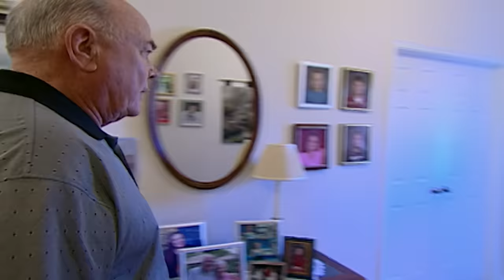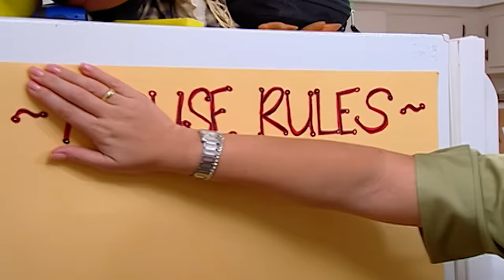Single Mom's Struggles to Tame Three Out-of-Control Kids | The Williams Family | Supernanny USA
Jo helps out Jency Williams, a single mother of three kids: 12-year-old Bradley, 10-year-old Kelsee, and 5-year-old Hagan. With Jency working two jobs, she relies on her grandparents to take care of her kids while's she gone. On her own, the kids are out of control: Bradley starts fights with his siblings, Hagan is physically aggressive towards his mother, and Kelsee backtalks & disrespects her mother. The kids fight with each other and don't listen to Jency at all. The grandparents also worry about what will happen when they're unable to take care of Jency's kids. Can Jo help this single mom out?